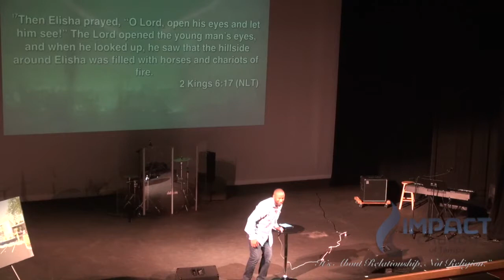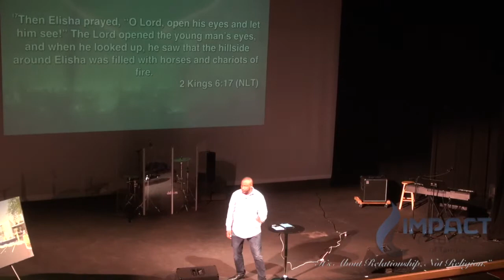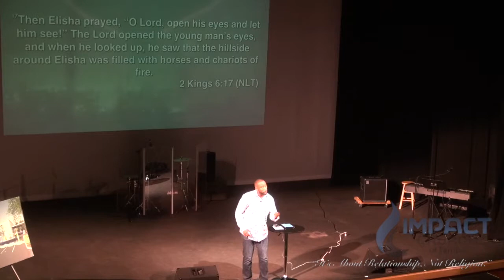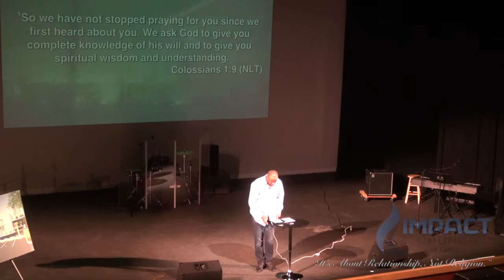The Watchmen ~ Part Two - How to Pray with Authority and Skill August 12, 2018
Pastor Tom continues the new series on prayer and connecting with God called the "The Watchmen" with part two - "How to Pray with Authority and Skill"